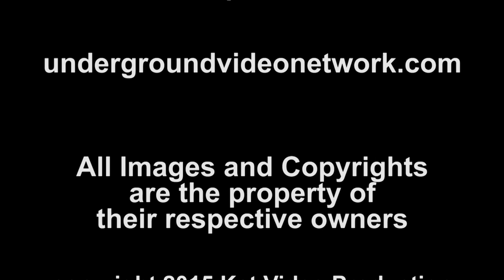UVN: Behind the Counter 295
Mike and Richard talk New 52 the End?
Plus Mike reviews the video game The Last of Us and the book "The Walls of the Universe"

The Walls of the Universe
Paul Melko